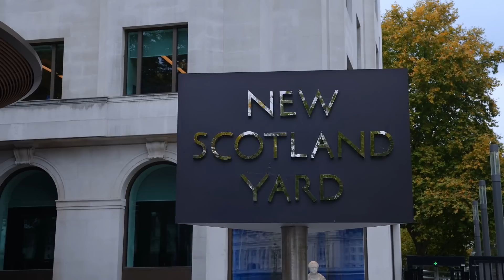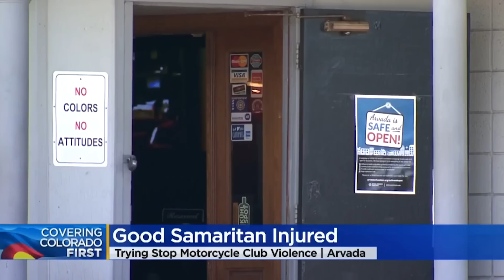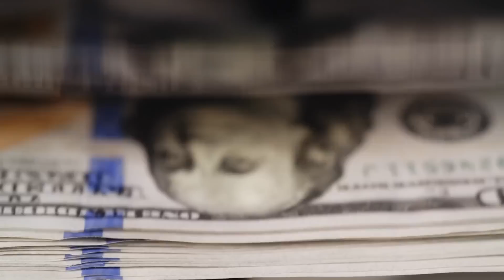The Worst Crimes The Hells Angels Ever Committed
Sometimes just driving in the wrong vehicle is enough to earn the ire of a notorious motorcycle gang. From hiding bodies in concrete to killing entire families, these are the worst crimes ever committed by the Hells Angels.

The killing of Mary Kay Harmer | 0:00
A horrific assault in Manhattan | 1:06
The murder of Cynthia Garcia | 1:52
A quadruple killing in Oregon | 2:39
A murderer walking free for years | 3:28
The Arvada shootout | 4:10
The murders of Maureen and Telesforo Bautista | 5:01
A triple murder in Massachusetts | 5:43
The Grondalski family massacre | 6:24
A tragic case of mistaken identity | 7:16
The murders of Kevin Thorpe and Laura Craig | 8:12
The killing of Bradley Parkhurst | 9:01